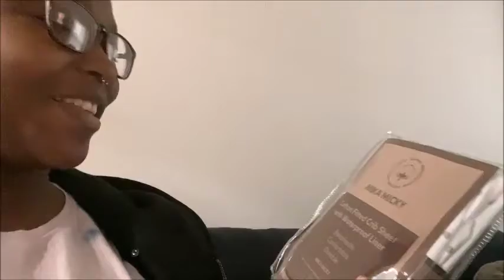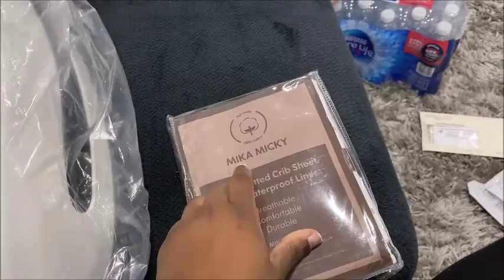VLOGMAS DAY 18****| BABY CHECK UP | CANDY CANES